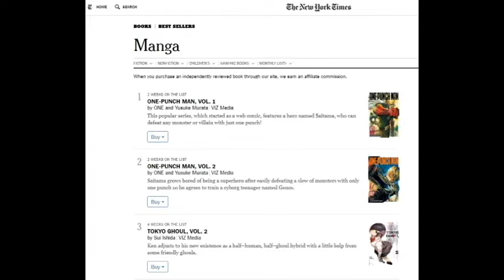One Punch Man in Five Minutes - NO SPOILERS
Here is the next addition to my plot summary series: One Punch Man! I talk about the basic plot and characters without giving spoilers in five minutes.